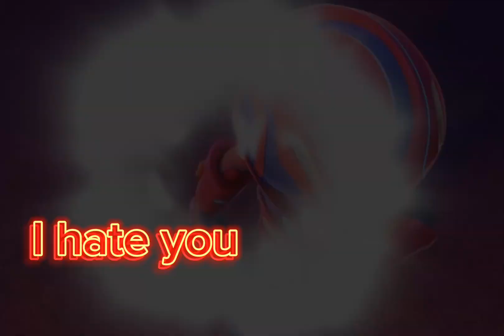Ryder hates Katie